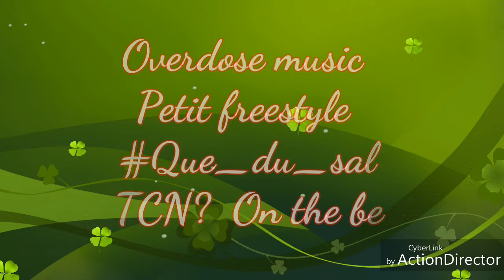Zhagal atito : koreta version demo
Overdose music